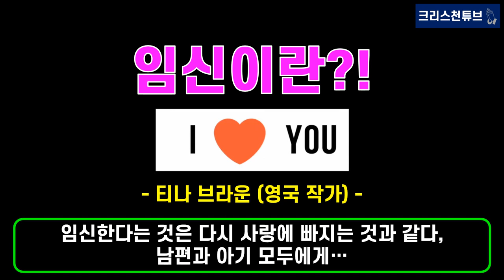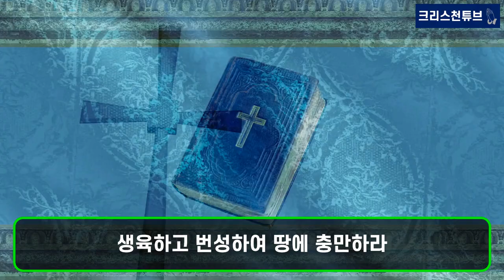[기독교 연예인] 배우 ‘송재희+지소연’ 부부, 결혼 5년 만의 임신! 난임 극복 지소연, 만삭 누드 사진 공개 "많은 용기 필요했다" 아름다운 출산도 기원합니다!